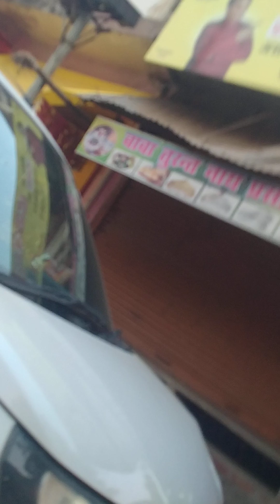०९/१०/२०२४@नैमिष धाम भ्रमण भ्रमण@शारदीयनवरात्र७@युगतीर्थ युगसृजन पंचप्रयाग देवस्थलम@आस्था